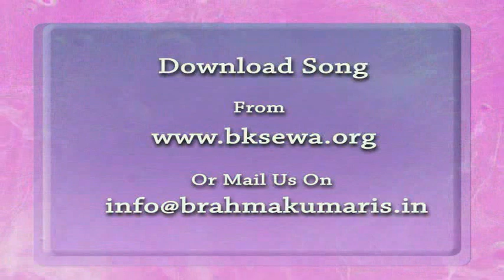Essence Of Murli 31-03-2017